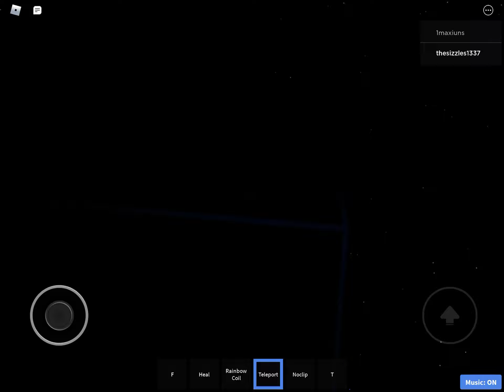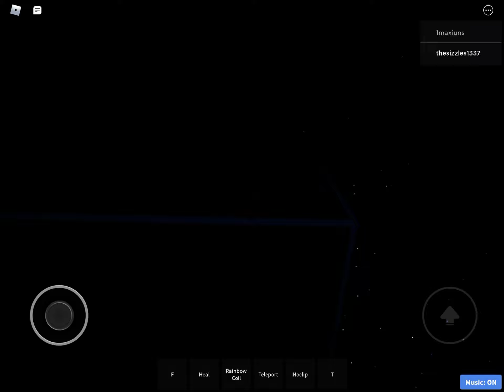ToCR in 6x spacebar